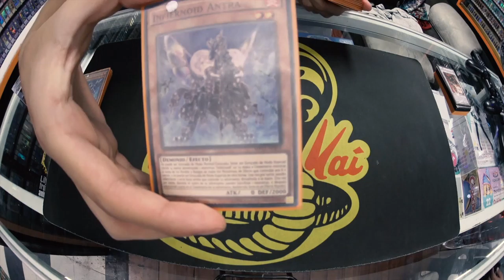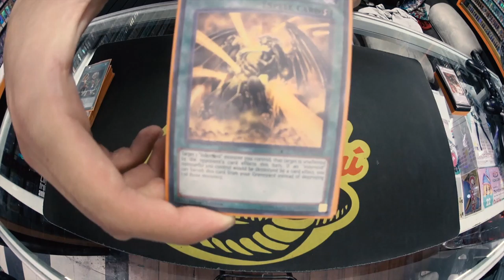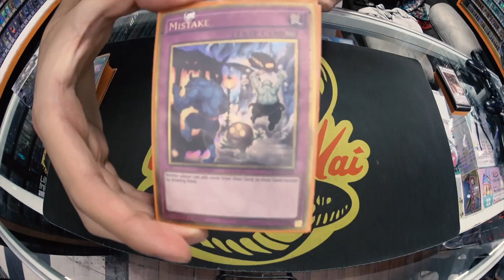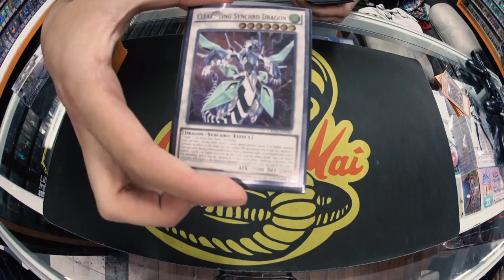Yu-Gi-Oh! Infernoid Deck List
▬▬▬▬▬▬▬▬▬▬▬ஜ۩۞۩ஜ▬▬▬▬▬▬▬▬▬▬▬▬▬▬
▒▒▒▒▒▒▒▒▒▒▒▒▒▒ Infernoid Deck List ▒▒▒▒▒▒▒▒▒▒▒▒▒▒▒
▬▬▬▬▬▬▬▬▬▬▬ஜ۩۞۩ஜ▬▬▬▬▬▬▬▬▬▬▬▬▬▬
Que rock gente de cobra kai, el es Sebastian Agonizante y el pasado fin de semana quedo invicto en el YCS V.I.P. con su poderoso deck infernoid, recuerden que este deck es una opción económicamente buena, recuerden que todos los deck pueden ser buenos, con las cartas correctas!!